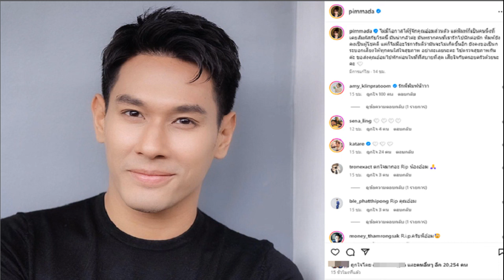นายกฯ เผย คุยพรรคร่วมแล้ว ปมแก้รธน วอนอย่ายุแยงบางพรรคกลับลำ ‘อนุทิน’แจงวุ่น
24 ก.ย. 2567
13:53 น.
นายกฯ เผย หารือพรรคร่วมแล้ว ปมแก้รธน. โยนเป็นเรื่องของสภา วันนี้ขอโฟกัสแก้น้ำท่วมก่อน วอนอย่ายุแยงบางพรรคกลับลำ ด้าน “อนุทิน” ร้อน รีบตอบ ภท. ไม่ได้กลับลำ

เมื่อเวลา 12.15 น. วันที่ 24 ก.ย. ที่ทำเนียบรัฐบาล น.ส.แพทองธาร ชินวัตร นายกรัฐมนตรี ให้สัมภาษณ์ภายหลังการประชุมคณะรัฐมนตรี (ครม.) ถึงจุดยืนในการแก้ไขรัฐธรรมนูญ ว่า ต้องมีการพูดคุยกัน และอย่างที่บอกตอนนี้รัฐบาลขอโฟกัสเรื่องน้ำท่วม
ซึ่งเมื่อเช้าวันนี้ ( 24 ก.ย.) เพิ่งได้รับรายงานจาก นายอนุทิน ชาญวีรกูล รองนายกฯ และรมว.มหาดไทย ว่า จ.ลำปาง น้ำท่วมหนักขึ้น และก่อนการประชุมครม.ได้คุยกับรัฐมนตรีทั้งหมดเกี่ยวกับเรื่องน้ำท่วม และการเยียวยาในแต่ละพื้นที่ อันนี้คือเรื่องโฟกัสที่สำคัญ
ผู้สื่อข่าวถามว่าแสดงว่าเรื่องการแก้ไขรัฐธรรมนูญจะต้องพักเอาไว้ก่อนหรือไม่ นายกฯ กล่าวว่า ก็ให้เป็นเรื่องที่อยู่ในสภาไป รัฐบาลต้องทำงานให้พี่น้องประชาชนก่อน

เมื่อผู้สื่อข่าวถามว่าดูเหมือนพรรคร่วมรัฐบาลจะมีบางพรรคกลับลำ อย่างพรรคภูมิใจไทย (ภท.) กับพรรครวมไทยสร้างชาติ (รทสช.) โดยบรรดารองนายกฯ และรัฐมนตรีที่ยืนอยู่ด้านหลังนายกฯ ได้หัวเราะ ขณะที่นายอนุทิน ชาญวีรกูล รองนายกฯ และรมว.มหาดไทย ในฐานะหัวหน้าพรรคภูมิใจไทย ซึ่งยืนอยู่ด้วยได้กล่าวขึ้นทันทีด้วยสีหน้าจริงจังว่า “ไม่ได้กลับลำ แต่ทำงานให้กับพี่น้องประชาชนก่อนเมื่อถามย้ำว่ายังยืนยันที่จะแก้ไขรัฐธรรมนูญใช่หรือไม่ นายกฯ กล่าวว่า ต้องพูดคุยกัน จริงๆ แล้วไม่อยากให้นักข่าวถามแบบนี้ในเรื่องของการกลับลำ เพราะจริงๆ แล้วก่อนที่จะเข้าประชุมครม. เรามีการคุยกันทั้งก่อนและหลังการประชุม และเราได้ถามความคิดเห็นกันว่าอย่างไร

“เข้าใจว่าเวลาสัมภาษณ์ถูกตัดบางคำพูด มันจะทำให้รู้สึกว่ากลับลำหรือไม่เห็นด้วยได้ แต่ความจริงแล้วเราคุยกันหลังไมค์ เราเข้าใจกันอยู่แล้ว และเมื่อกี้ได้คุยกับรองนายกฯ หลายๆ ท่าน หัวหน้าพรรค และรัฐมนตรีด้วย เรามีความคิดเหมือนกันว่า ตอนนี้สิ่งที่รัฐบาลควรเน้นย้ำ คือ เรื่องของพี่น้องประชาชน ไม่ว่าจะเป็นเรื่องของน้ำท่วมหรือการกระตุ้นเศรษฐกิจ ถ้ารัฐบาลมั่นคงมีเสถียรภาพ การเมืองมั่นคง ประเทศชาติก็มั่นคงไปด้วย” นายกฯ กล่าว
เมื่อถามว่าเวลาจะแก้รัฐธรรมนูญจะกลายเป็นว่าจะแก้กันสุดซอย นายกฯ กล่าวว่า เรื่องนี้ต้องพูดคุยกัน รัฐบาลเข้มแข็ง นั่นคือสิ่งที่ดีของพี่น้องประชาชน ฉะนั้น จำไว้ว่าเราอยากให้รัฐบาลเข้มแข็งต่อไป และขอให้นักข่าวไม่ถามอะไรที่เป็นการยุแยง
เมื่อถามว่านายกฯ พูดได้หรือไม่ว่าเรื่องการแก้ไขรัฐธรรมนูญไม่ใช่วาระเร่งด่วน เพราะที่ผ่านมาเวลามีการเปลี่ยนรัฐบาลจะพุ่งเป้ามาที่การแก้รัฐธรรมนูญ น.ส.แพทองธาร กล่าวย้ำว่า ณ ขณะนี้สิ่งที่เร่งด่วนที่สุดคือสถานการณ์น้ำท่วม

“เอาจริงๆ คิดว่า ถ้าหันมามองหน้ารองนายกฯ และรัฐมนตรีทุกคน ซึ่งทุกคนมีความกังวลใจในเรื่องนี้ แต่ทุกคนจะแก้ปัญหาให้พี่น้องให้เร็วที่สุด อย่างเมื่อกี้ที่เพิ่งพูดเรื่องเยียวยากันไป และเพิ่งพูดว่าเราจะสามารถปลดกรอบตรงนี้อย่างไรให้ประชาชนได้รับเงินเร็วที่สุด นี่คือสิ่งที่เราโฟกัส” นายกฯ กล่าว

นายกฯ กล่าวว่า เวลานี้ปลัดกระทรวงมหาดไทยคนปัจจุบันที่กำลังจะเกษียณอายุได้มีการส่งต่องานให้ปลัดฯ คนต่อไปได้ลงพื้นที่ไปบูรณาการในพื้นที่เชียงรายเรียบร้อยแล้ว ตอนนี้ได้คนไปดูแลเต็มที่แล้ว วันนี้ขอประมาณนี้ค่ะ ขอบคุณค่ะ
จากนั้นนายกฯ เดินออกจากโพเดียมทันที ในขณะที่ผู้สื่อข่าวพยายามสอบถามคำถามอีก